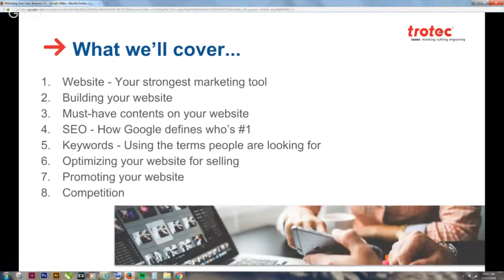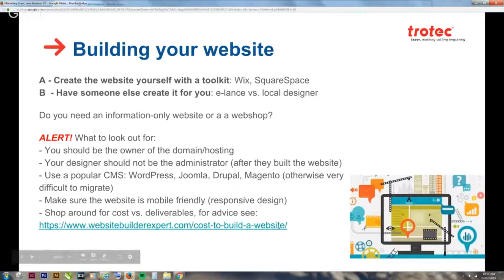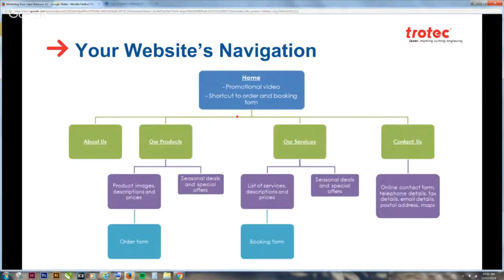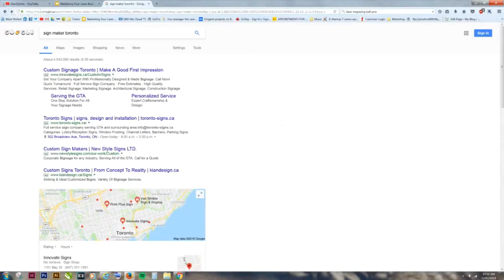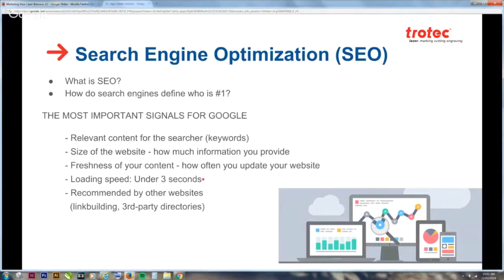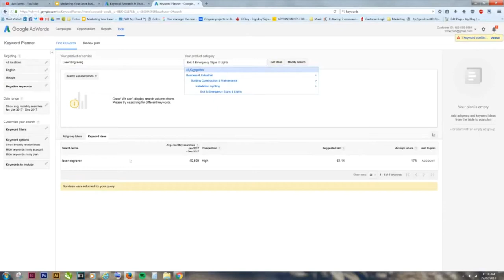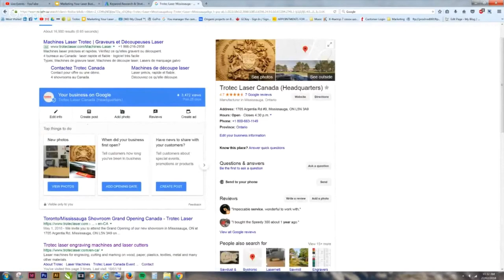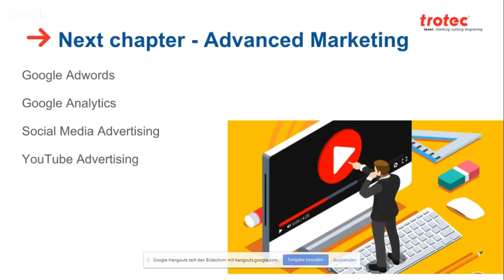Webinar - Online marketing for laser businesses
In this webinar, Thomas and Lev offer you a range of tips for promoting your laser business online. A website is a crucial tool for any business, which is why this video aims to help you with creating and improving your website.

Webinar contents
1. Website - Your strongest marketing tool 1:55
2. Building your website 7:52
3. Must-have contents on your website 23:36
4. SEO - How Google defines who’s #1 38:50
5. Keywords - Using the terms people are looking for 1:02:45
6. Optimising your website for selling 1:25:08
7. Promoting your website 1:28:15
8. Competition 1:38:20